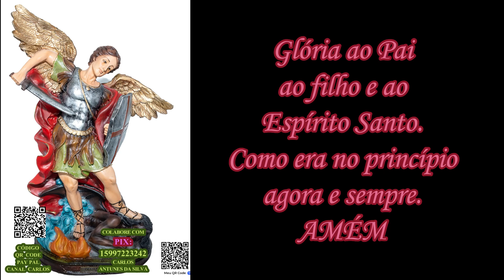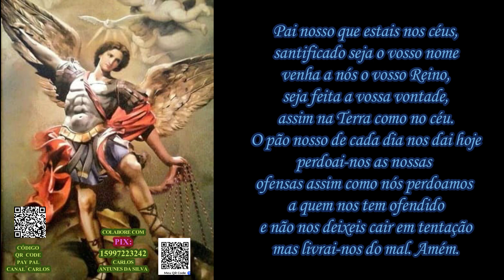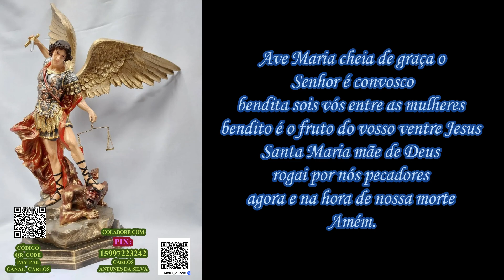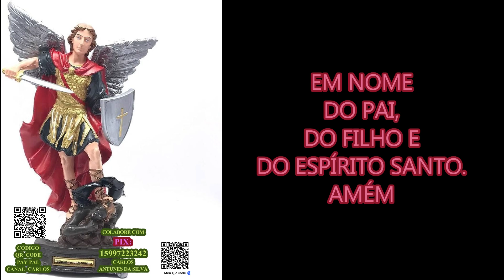TERÇO DE SÃO MIGUEL ARCANJO OU TERÇO DOS ANJOS.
AJUDE-ME A EVANGELIZAR TAMBÉM ...

EU PRECISO DE VOCE... QUER ME AJUDAR A EVANGELIZAR MELHOR?
COLABORAÇÃO ESPONTANEA PARA O CANAL PODE SER FEITA ATRAVÉS DA SEGUINTE :
COM PIX: 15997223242 -- EM NOME DE CARLOS ANTUNES DA SILVA

ATRAVÉS DE TRANSFERÊNCIA BANCÁRIA OU DEPOSITO:

AGENCIA BRADESCO CENTRO TATUÍ   - 0284 ...
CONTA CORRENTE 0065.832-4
OU
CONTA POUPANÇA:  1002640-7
EM FAVOR DE ...
CARLOS ANTUNES DA SILVA.

NÃO ESQUEÇA DE DAR O JÓINHA, O LIKE...
É IMPORTANTE O LIKE...
DEUS TE ABENÇOE COM GRAÇAS ABUNDANTES SEMPRE ...
ESTOU REZANDO POR VOCE E SUA FAMILIA... AMÉM ...